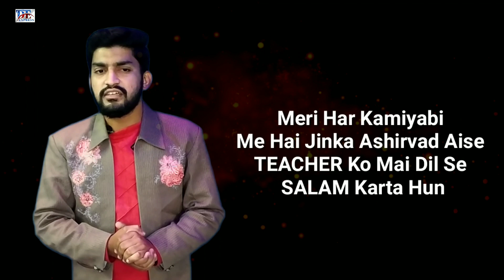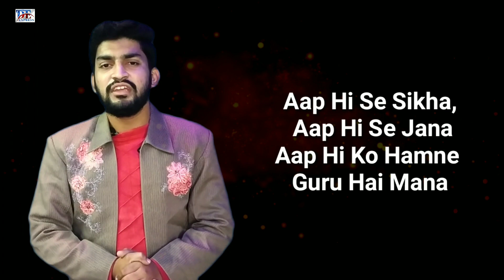Teacher Day Shayeri Image |Hindi Shayeri